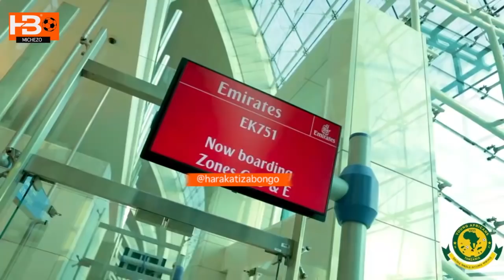Jionee Yanga walivyofikia Hotel nzuri Morocco, Kocha Nabi awapokea wachezaji wapya